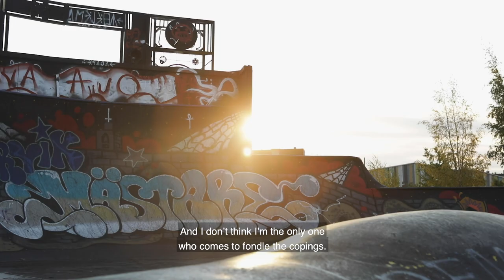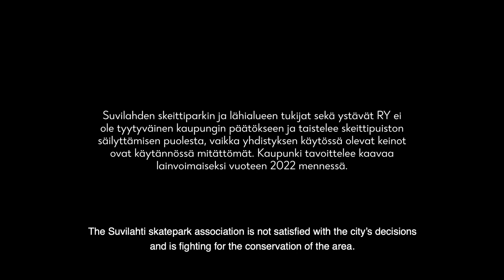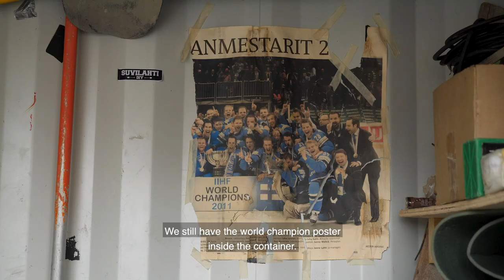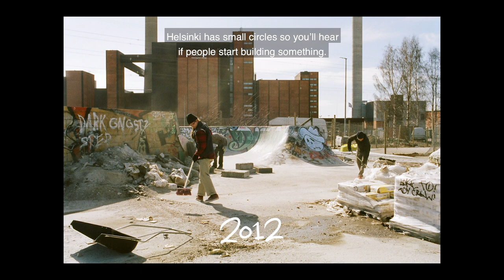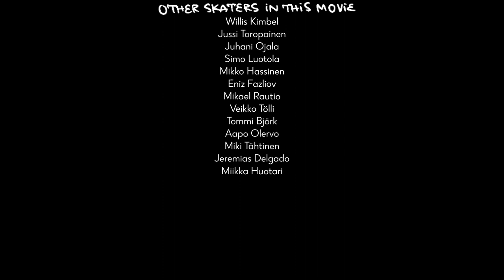Do It Together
The story of Helsinki's Suvilahti DIY and what its potential 'relocation' would mean for it's community.

Directed by Ines Särkkä and filmed by Oona Markkanen.
Produced by Sara Särkkä, Ines Särkkä and Oona Markkanen.

Thumbnail image by Keke Leppala.